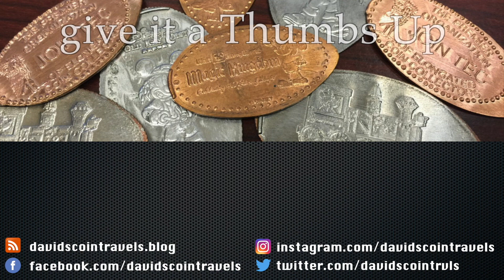Penny for your Thoughts | Tower of Terror Courtyard (HS)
Take a few minutes just to sit back and relax to some familiar Theme Park sounds.  Imagine you are here in the park enjoying a fun afternoon in a very magical place.  Enjoy and remember to keep on pressing!